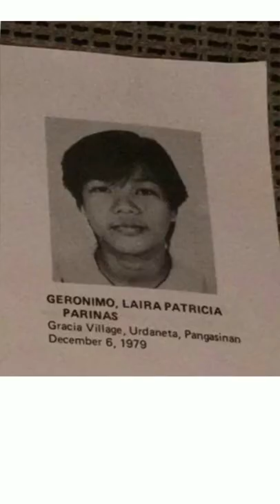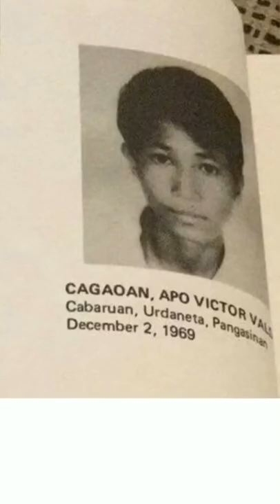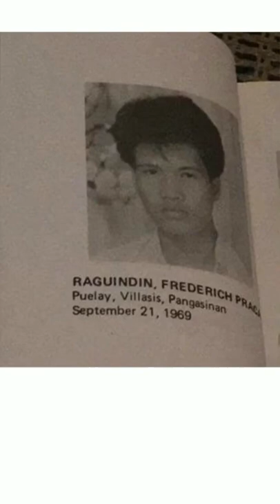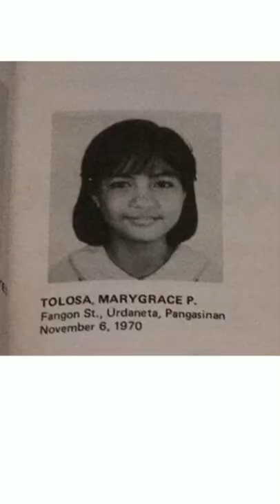O.L.L.A. BATCH 86 and BATCHMATES